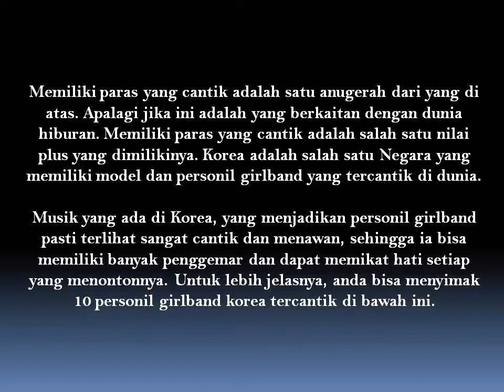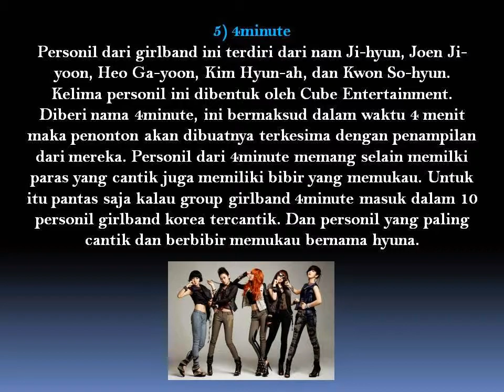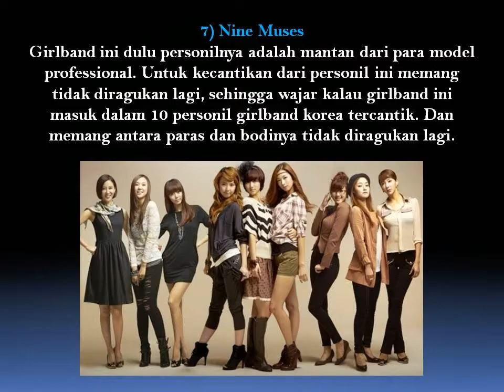10 Personil Girlband Korea Tercantik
Memiliki paras yang cantik adalah satu anugerah dari yang di atas. Apalagi jika ini adalah yang berkaitan dengan dunia hiburan. Memiliki paras yang cantik adalah salah satu nilai plus yang dimilikinya. Korea adalah salah satu Negara yang memiliki model dan personil girlband yang tercantik di dunia. Musik yang ada di Korea, yang menjadikan personil girlband pasti terlihat sangat cantik dan menawan, sehingga ia bisa memiliki banyak penggemar dan dapat memikat hati setiap yang menontonnya.